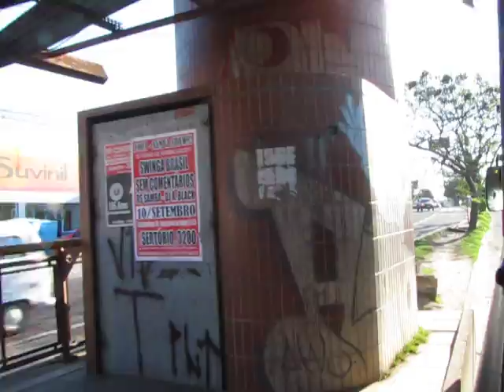Ônibus pelo corredor de ônibus da av Sertório em Porto Alegre / RS